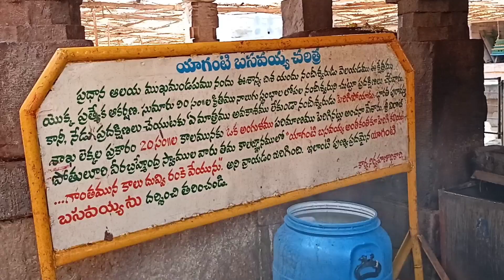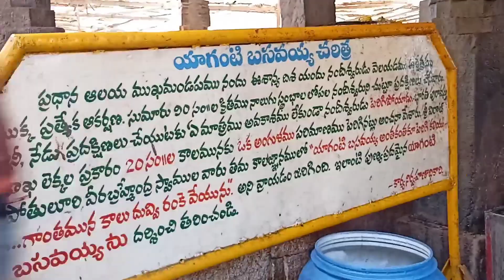యాగంటి పుణ్య క్షేత్రం